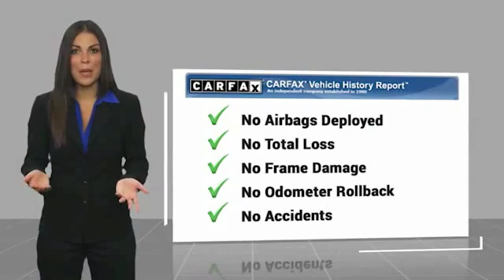2018 Mazda MX-5 Miata ORANGE TUSTIN PLACENTIA FULLERTON ORANGE COUNTY 00A90968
2018 Mazda MX-5 Miata GRAND TOURING AUTO

Villa Ford
2550 N. Tustin St.

VILLA FORD PROUDLY SERVICING ORANGE, TUSTIN, PLACENTIA, FULLERTON, ORANGE COUNTY, & SURROUNDING SOUTHERN CALIFORNIA LOCATIONS. THIS BLACK 2018 Mazda MX-5 MIATA IS EQUIPPED WITH A Engine: 2.0L SKYACTIV-G DOHC 16-Valve I4 VVT, AUTOMATIC TRANSMISSION, AND RECEIVES AN ESTIMATED 26 City/35 Hwy MPG. CONTACT VILLA FORD AT TO SCHEDULE A TEST DRIVE AND TAKE THIS 2018 Mazda MX-5 MIATA HOME TODAY, OR VISIT OUR SHOWROOM CONVENIENTLY LOCATED AT 2550 N. TUSTIN ST. ORANGE, CA 92865. STOCK #: 00A90968 | 2018 Mazda MX-5 Miata Grand Touring Auto SECURITY SYSTEM TRACTION CONTROL 2018 Mazda MX-5 MIATA GRAND TOURING AUTO Recent Arrival! RED TAG TENT SALE Going on Now !! CARFAX One-Owner. Grand Touring Priced below KBB Fair Purchase Price! 2018 Miata Mazda RWD 6-Speed Automatic Sport Clean CARFAX. Black I4 2D Convertible RED TAG PRICING TENT SALE Going on Now !! We have hand-picked our premium inventory from all the best sources - off-lease, rentals and trade-ins. The best vehicles at the best RED TAG prices!!! 26/35 City/Highway MPG STOCK #: 00A90968 | VIN: JM1NDAD78J0202559 | 2018 Mazda MX-5 Miata Grand Touring Auto SECURITY SYSTEM TRACTION CONTROL Villa Ford